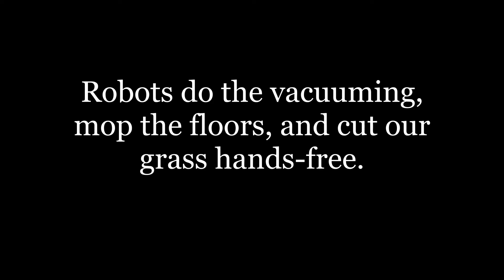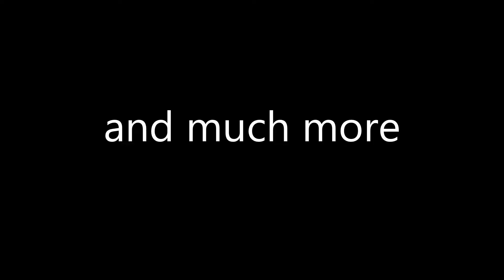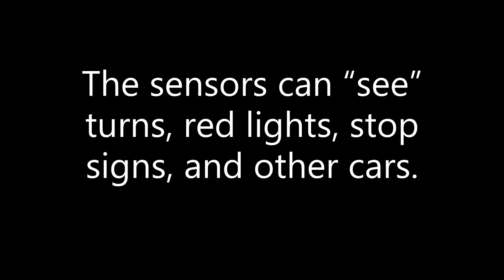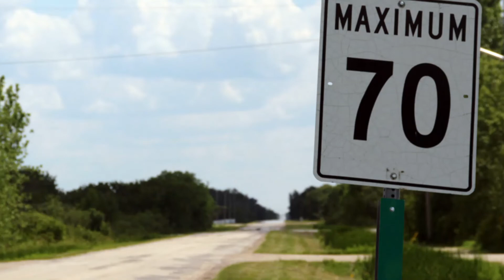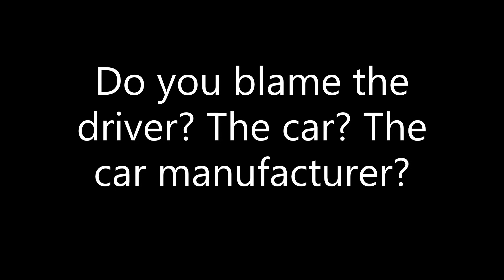SELF-DRIVING CARS - The Future of Driving has Come.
Can cars think? Can cars drive on their own? The future is here. The future is now. Driverless cars are already on the road. Are they safe? How safe? Only time will tell.

I created this lesson for my English class. This will work with ESL Levels 6 to 9.